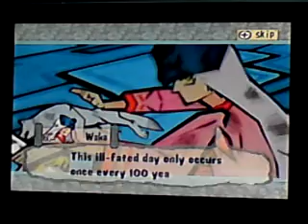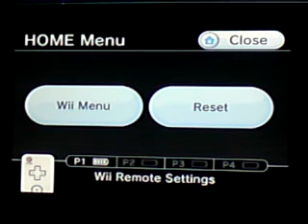let's play okami final boss: Yami part 1